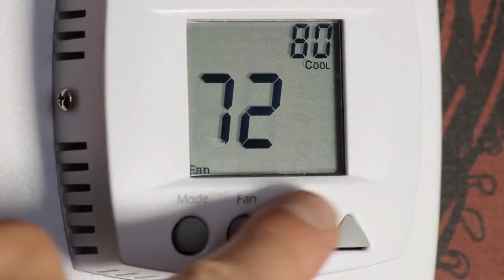Viridian Corporate Identity Video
Join My Viridian Energy Team And Get Free Training And Leads For Your Energy Business.